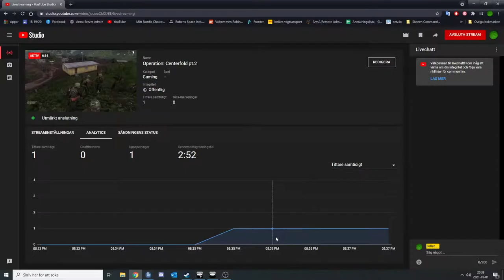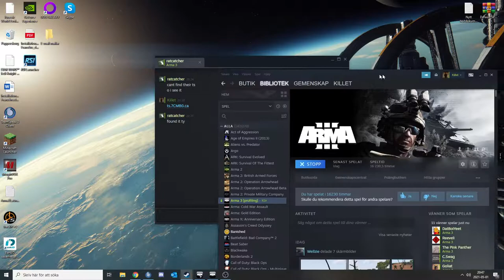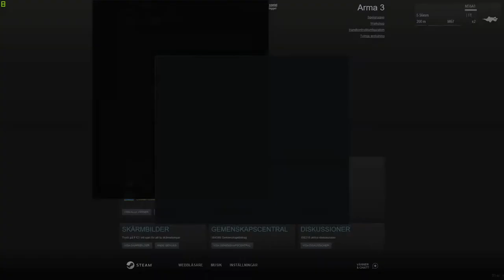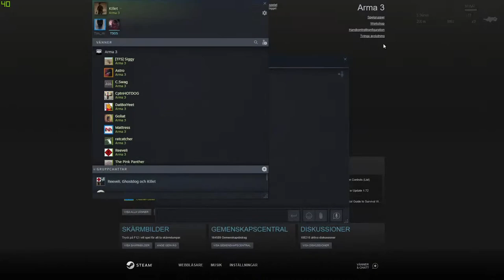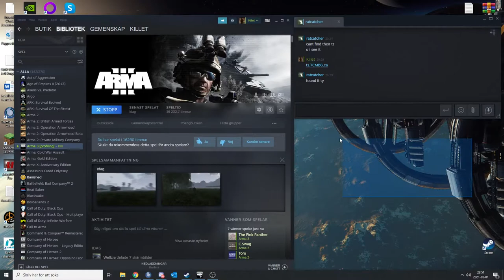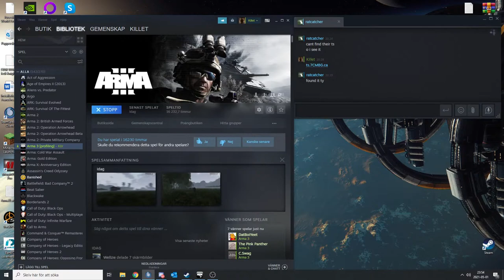Operation: Centerfold pt.2